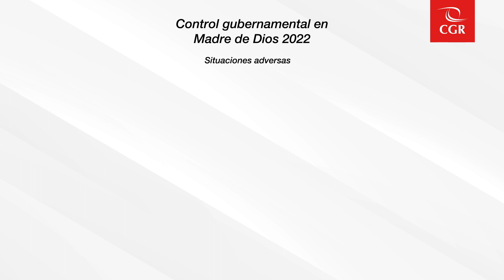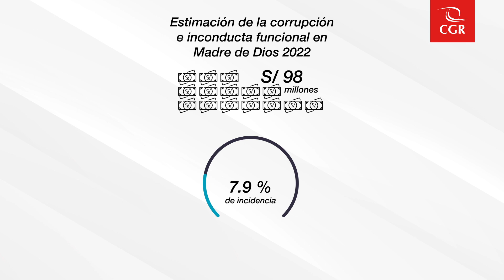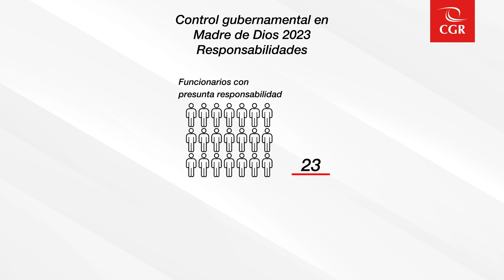Madre de Dios | Balance de gestión 2022 - 2023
Conoce los resultados del control gubernamental que realizamos en el departamento de Madre de Dios durante el año 2022 y el primer semestre del 2023.

Item ID:                         PSVD2UE
Author Username:                 Andy_Grey
Licensee:                        Contraloría General de la República del Perú Audiovisual
Registered Project Name:         AUDIOVISUALES
License Date:                    September 19th, 2023